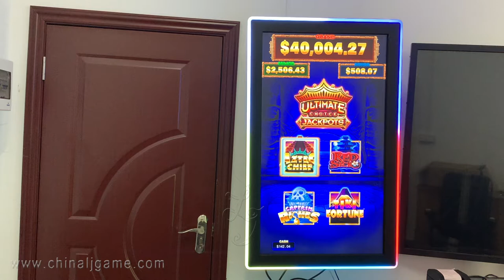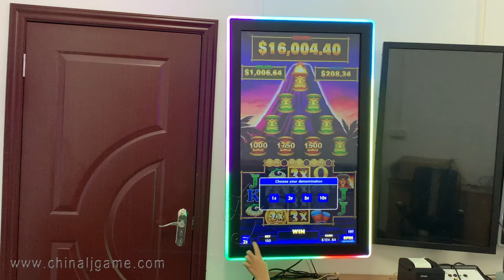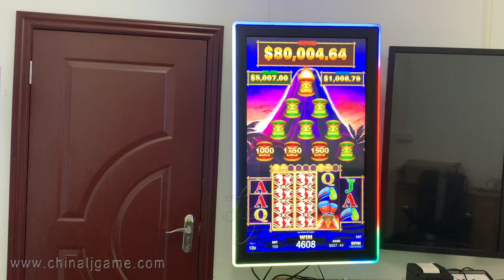Ultimate Choice Jackpots Captain Riches Tiki Fortune Aztec Chief Red Silk Video Slot Game Board Sale